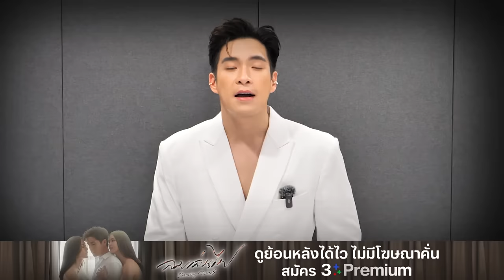FIN | การนอกใจไม่ใช่ความผิดพลาด แต่มันเป็นการเลือก เลือกที่จะนอกใจ | ลมเล่นไฟ EP.9 | 3Plus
บทประพันธ์โดย : ชญานิน  เลี่ยวไพโรจน์
บทโทรทัศน์โดย : กรรณิการ์ โตวรานนท์, ชญานิน  เลี่ยวไพโรจน์, ศรียุดา วรรณภาค
กํากับการแสดงโดย : วรวุฒิ นิยมทรัพย์
ผู้ผลิตโดย : จริยา แอนโฟเน / บริษัท  เมกเกอร์ เจ กรุ๊ป จำกัด